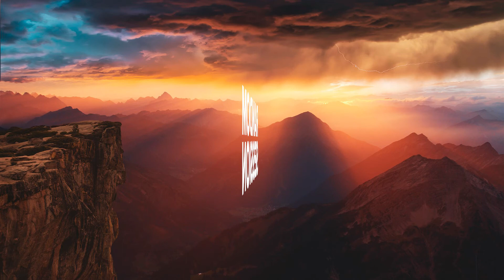Alex Ratz - Random Session #51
Welcome to Alex Ratz - Random Session #51
Follow Alex Ratz:

🎵Tracklist:
00:00 Oscuro - Give and Take
03:30 Menual, Spaceouters - Going Home (feat. Spaceouters)
08:45 Michael FK - Mercy and Majesty
12:15 Oscuro - I Should Have Been
15:25 Alex Ratz - Sea
19:35 Megiddo - Hold On Me
23:10 Space Alpe - Levitation (Rework)
27:55 The Ambientalist - On A Good Day
31:40 KISNOU, Delectatio - Heartbeat
35:45 Rameses B - Nycto
38:50 Aurora Night - Veta
41:50 MARION - Mind Flowers
45:05 Ambyion, Phelian - Grey Unknown
51:35 AZEDIA - Forest
56:55 Fifty Grand & Doujinshi - Warm Chains (C∆T Remix)